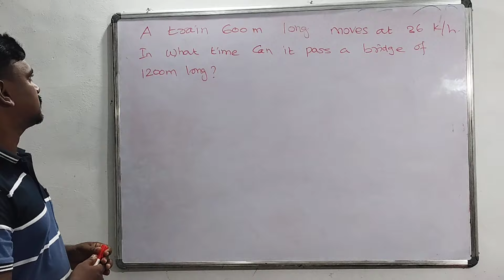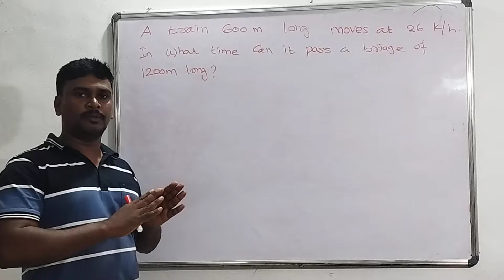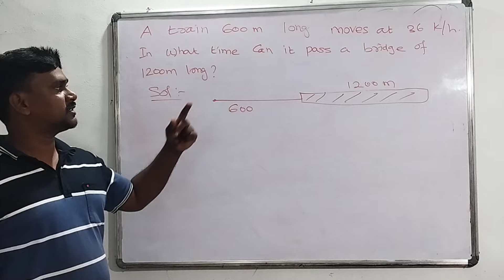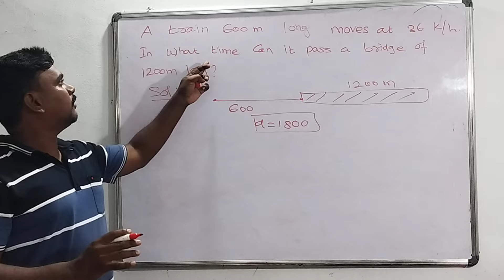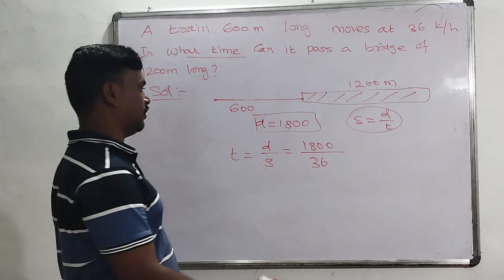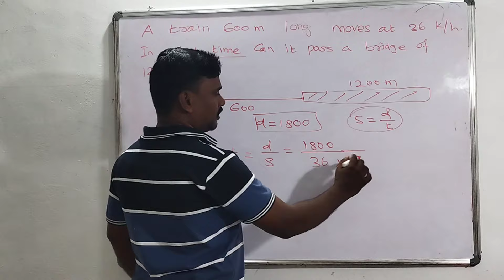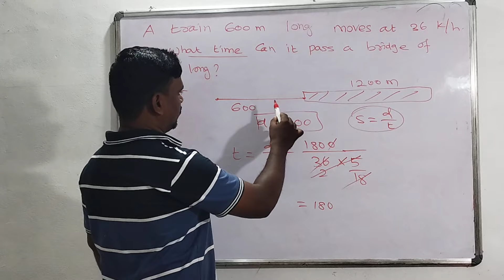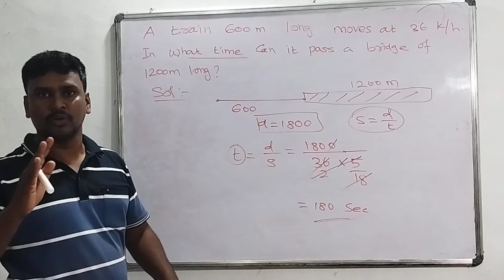📌Train Related Problems | Time, Speed, and Distance | Quantitative Aptitude | Competitive Exams #5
Our Trainer Mr. Guhan Ganesan provides online training to job seekers and IT Professionals who are interested in moving to a very good position or the next level. This section is completely free for those who are preparing for competitive exams. Please watch an entire playlist and support us. Please inform with your friends to know about our channel. Hard work never fails. Please do more practice to succeed at any job. Best of luck!

numbers, lcm and hcf, work and wages, pipes and cisterns, time speed distance, trains, boats, and streams, percentage, ratio, proportion, and partnership, mixture and alligations, algebra, average, age, profit and loss, simple interest, compound interest, mensuration, trigonometry & height and distances, progressions, logarithms, permutation and combination, probability, geometry, clocks, calendars, race, simplification and approximation, data interpretation, time and work, speed time distance, aptitude test question answers aptitude - iq test tricks. maths shortcuts tricks in tamil, tnpsc / bank aptitude, logical and reasoning, aptitude, math in tamil, math basic, fundamental math, math iq question, percentage shortcut, percentage in tamil, tnpsc maths, maths percentage, aptitude, problems with ratio and proportion, aptitude problems shortcuts, easy to remember, apti simple trick, quantitative aptitude and logical reasoning classes for various competitive exams, aptitude shortcut tricks new, rbi assistant previous year question, simplification trick in tamil, bank exam aptitude, time & work problems shortcuts & tricks, easy to solve, maths tricks, percentage shortcut tricks and tips in tamil, aptitude test preparation - how to understand percents !!, aptitude tricks in tamil, aptitude tests crack பண்ண சிறந்த வழி, quantitative aptitude and logical reasoning classes question, average tricks, aptitude problems shortcuts easy to remember and simple, reasoning classes, number series, missing number, sc cgl reasoning, aptitude simplification for competitive exams tnpsc group 2, group4, mental ability test, reasoning questions, number series questions, for any competitive exams & campus interviews, aptitude tricks shorts, aptitude tricks, aptitude tricks in tamil, aptitude tricks for placements, aptitude tricks for all topics, how to prepare aptitude for placement, how to prepare aptitude for placement in tamil, how to prepare aptitude, how to prepare for aptitude tests for interviews, how to prepare aptitude for bank exams, how to prepare aptitude for companies, how to prepare for aptitude tests, aptitude preparation for beginners, aptitude preparation for placements.